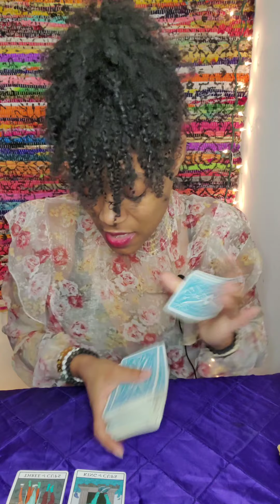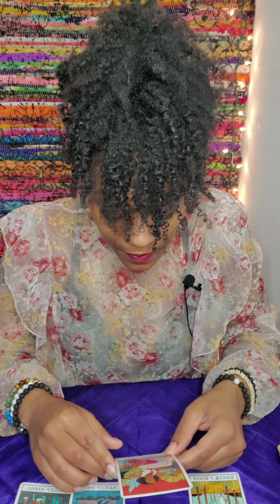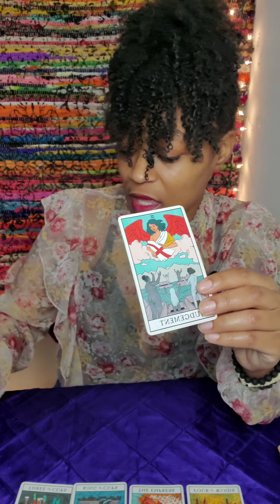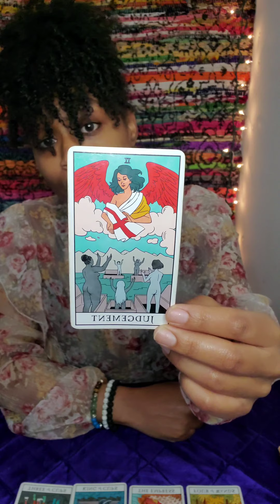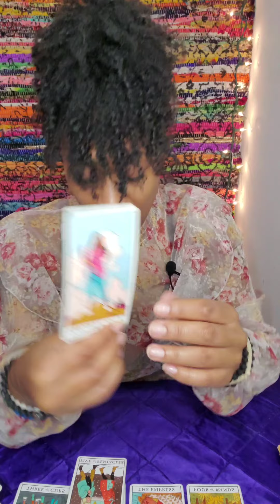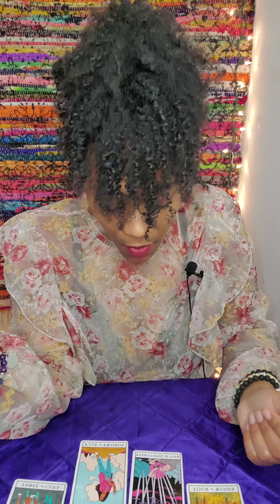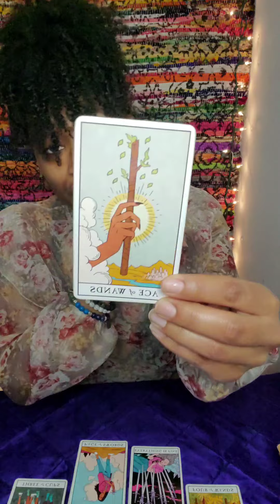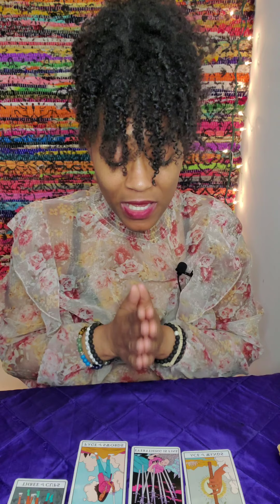Aries | Somebody's watching you👀 October 2020 Tarot Reading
Personal Readings

$55 - 15 minutes - You choose topic
$100 - 30 minutes - You choose topic

(Must send email after payment)

Nala Latrice